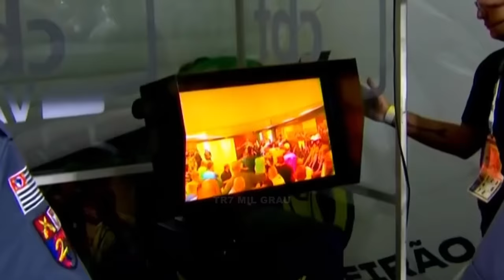TRETA E MUITA CONFUSÃO ao final do jogo entre Palmeiras e São Paulo!